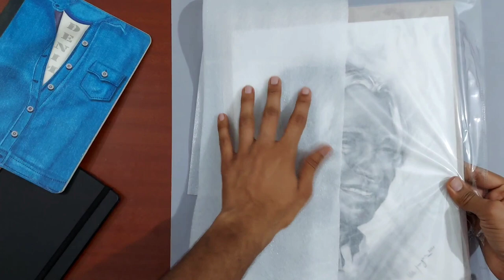How to pack order portraits for shipping/delivery.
Hey Dosto💙
In this video will see how to pack order portraits for shipping.

IF YOU HAVE ANY QUESTION ABOUT PAINTING OR DRAWING YOU CAN COMMENT IT DOWN BELOW.

My gear:-
Camera phone
My mic
Mini Tripod

How to pack order portraits
order works ko kaise pack kare
how to pack order artworks for shipping